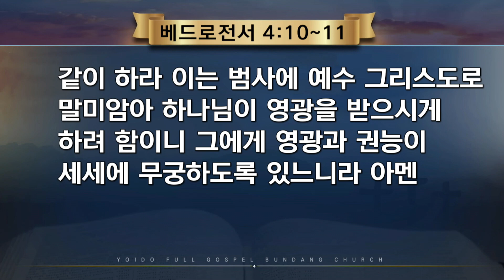2023.12.7(목) 하나님의 은혜를 맡은 선한 청지기 - 전창수 목사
- 주일 1부 예배 | 오전 7:00
- 주일 2부 예배 | 오전 9:00
- 주일 3부 예배 | 오전 11:00
- 주일 4부 예배 | 오후 1:00
- 주일 5부 예배 | 오후 3:00
- 주일 6부 예배 | 오후 5:00
- 주일 7부 예배 | 오후 7:00

오전 10:30

오후 7:30

오후 8:15